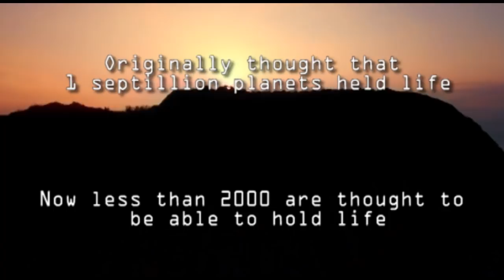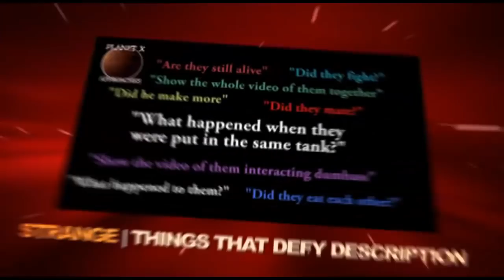Big Bang - Odds of life and why you don't exist!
Are you even here? The math says you can't be. Take a look!
Without some type of intervention by a higher intellect we cannot exist according to math, physics and science. so how did we get here?

NEW DESIGNS ADDED EVERY WEEK!

Welcome to Planet Nibiru! You can follow us on our social media pages as well as our website to get all the latest updates on whats happening in the world of science, paranormal, space, weather, technology, cataclysms, conspiracies and so much more
here on our little blue planet. We follow the approach of Planet X as well as many so-called Conspiracy Theories like Yellowstone, 9/11,  Fukishima, The Mandela Effect, Aliens and an endless array of other subjects. Join us as we explore the strange side of science and technology.

Please send us your photos, videos or any information you may have regarding Planet X, Nibiru, UFOs and Aliens.

This community is only as strong as our members, so let's help each other connect the dots and find the truth so we can help others think for themselves.

We discuss many alternative phenomenon that isn't covered by the mainstream media. We encourage individual thought and free discussion.